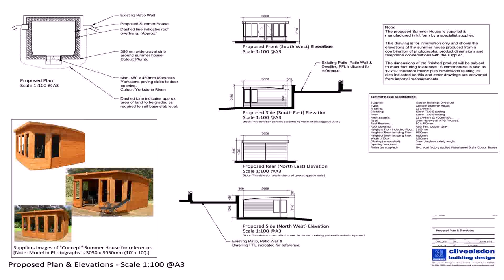Buy Car NY 5% DP